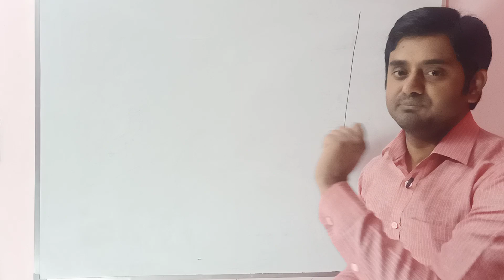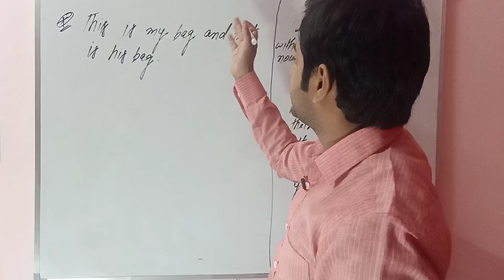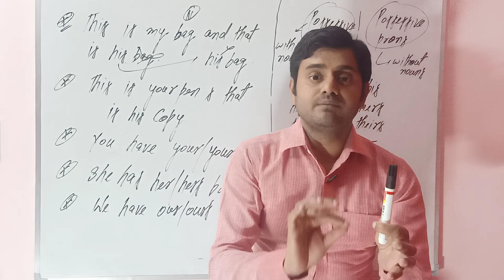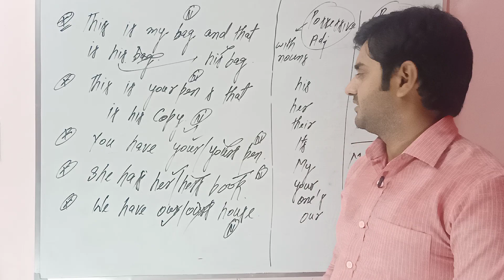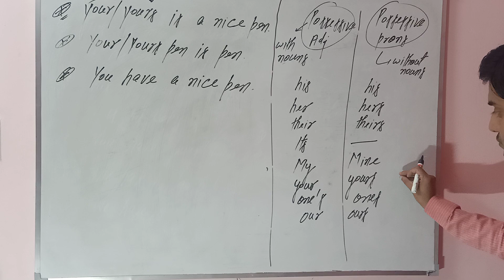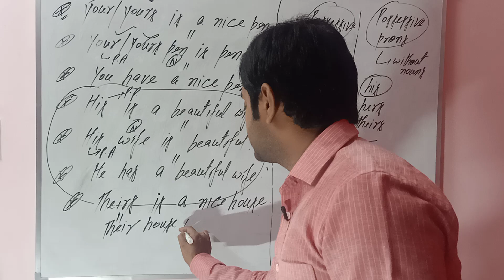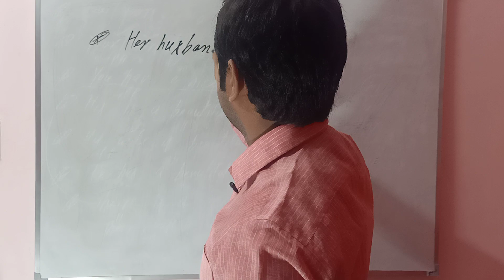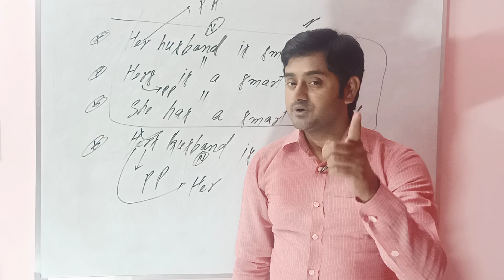PRONOUN BASIC CLASS 3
PRONOUN BASIC CLASS 3:( DIFFERENCE BETWEEN POSSESSIVE PRONOUN AND POSSESSIVE ADJECTIVE WITH EXAMPLES)